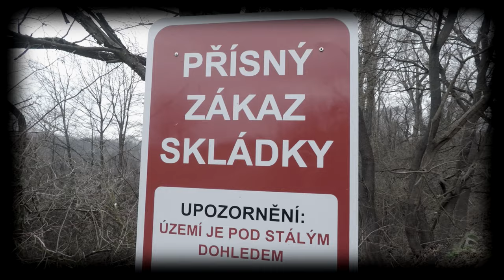WARMI - KŘIK MANDRAGOR (prod. DEXTAH) |GoPro SHOT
DÍLO ZKÁZY (prod. JEHA) 2021